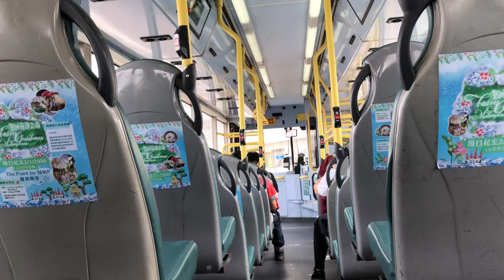Alexander Dennis Super Pointer Dart SLF MW3441 - Park Island Transport 201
Working route 334 to Ma Wan Island.